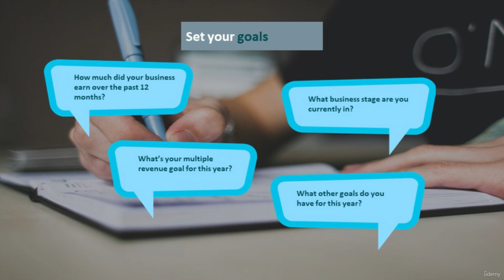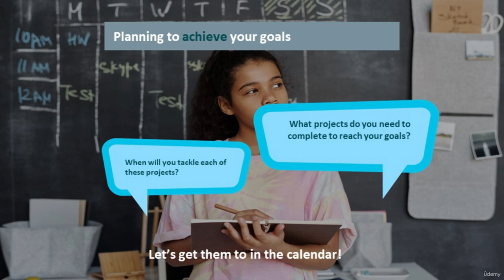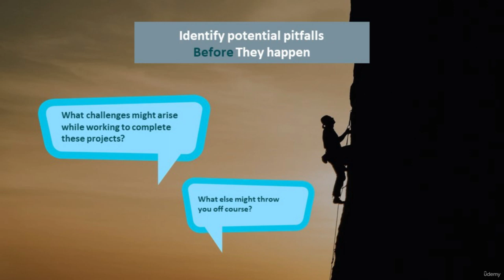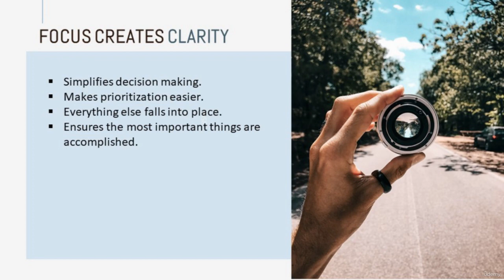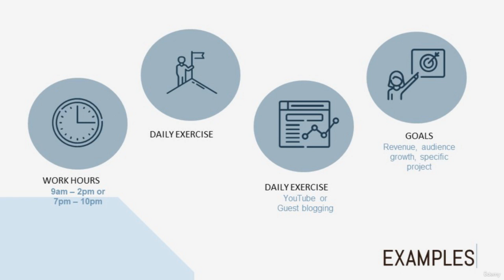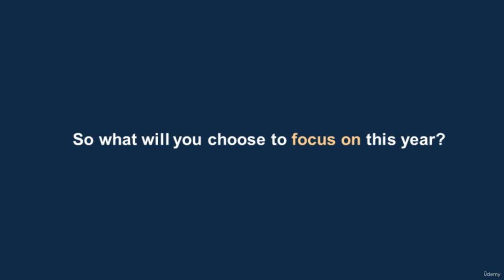Business Revenue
Are you looking for a way to maximize your business revenue? This video will provide you with the strategies and tools needed to set effective, achievable goals that will increase your revenues over time. Learn how to develop an actionable plan designed to ensure success in meeting your financial objectives. Discover the steps required to create and implement meaningful, measurable goals that are attainable and tailored specifically for your business. Watch now and start planning for greater success!

MONEY MAKERS ACADEMY